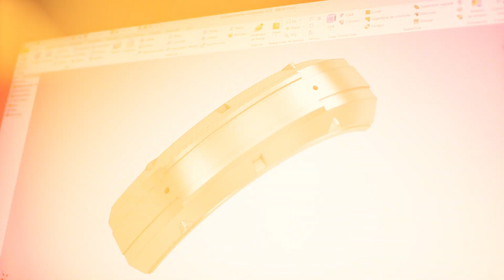Ingenería Inversa FS Roma